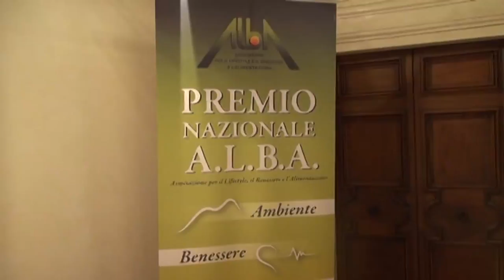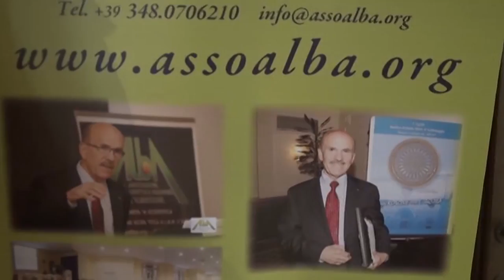Sirimarco premiato a L’Aquila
Il premio nazionale Alba ritirato oggi dal generale Michele Sirimarco, comandante legione carabinieri di Abruzzo e Molise. La cerimonia a Palazzo Fibbioni alla presenza delle autorità.